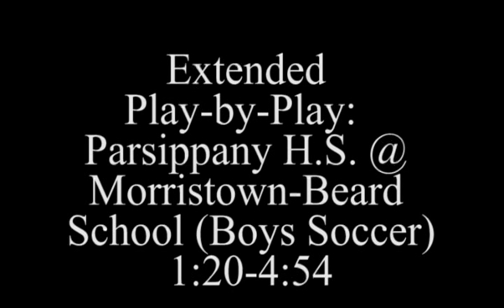Matt Nelson Soccer Demo Reel Audition for UPenn